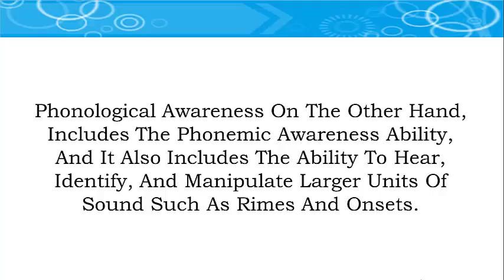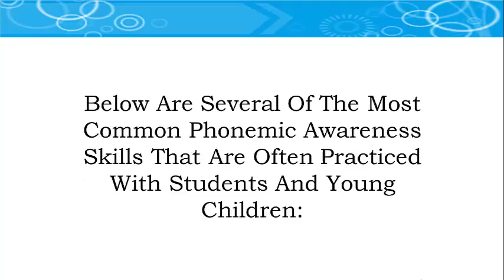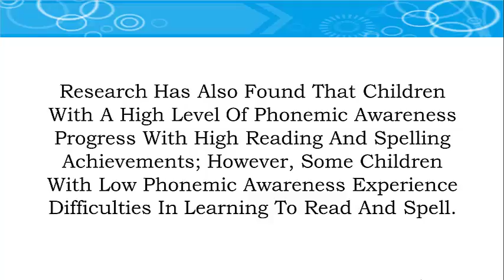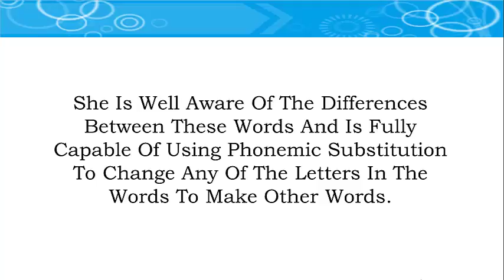How To Teach Your Child To Read , My Child Can Read, How To Teach Child To Read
What is Phonemic Awareness, Phonemic Awareness is defined as the ability to identify, hear, and work with the smallest units of sound known as phonemes.

It is NOT the same as phonological awareness, instead, it is a sub-category of phonological awareness.

For example, phonemic awareness is narrow, and deals only with phonemes and manipulating the individual sounds of words - such as /c/, /a/, and /t/ are the individual sounds that make up to form the word "cat".

Phonological awareness on the other hand, includes the phonemic awareness ability, and it also includes the ability to hear, identify, and manipulate larger units of sound such as rimes and onsets.

Phonemic awareness can be taught very early on, and will play a critical role in helping children learn to read and spell. While it's not set in stone on when a child can learn to read, however, I do believe that a child that can speak is a child that can learn to read.

Children as young as two years old can learn to read by developing phonemic awareness, and they can learn to read fluently. Please see a video of a 2 year old (2yr11months) reading below.

Below are several of the most common phonemic awareness skills that are often practiced with students and young children:

Phonemic identity - being able to recognize common sounds in different words such as /p/ is the common sound for "pat", "pick", and "play".

Phonemic isolation - being able to recognize the individual sounds of words such as /c/ is the beginning sound of "cat" and /t/ is the ending sound of "cat".

Phoneme substitution - being able to change one word to another by substituting one phoneme. For example changing the /t/ in "cat" to /p/ now makes "cap".

Word Segmenting - the parent says the word "lap", and the child says the individual sounds: /l/, /a/, and /p/.

Oral blending - the parent says the individual sounds such as /r/, /e/, and /d/, and the child forms the word from the sounds to say "red".

Studies have found that phonemic awareness is the best predictor of reading success in young children.

Research has also found that children with a high level of phonemic awareness progress with high reading and spelling achievements; however, some children with low phonemic awareness experience difficulties in learning to read and spell.

Therefore, it is important for parents to help their young children develop good phonemic awareness.

Being able to oral blend and segment words helps children to read and spell. According to the National Reading Panel, oral blending helps children develop reading skills where printed letters are turned into sounds which combine to form words.

Additionally, word segmenting helps children breakdown words into their individual sounds (phonemes), and helps children learn to spell unfamiliar words.

As a young child begins to develop and master phonemic awareness skills, they will discover an entirely new world in print and reading. You will open up their world to a whole new dimension of fun and silliness.

They will be able to read books that they enjoy, develop a better understanding of the world around them through printed materials, and have a whole lot of fun by making up new nonsense words through phonemic substitutions.

For example, we taught our daughter to read at a young age - when she was a little over 2 and a half years old. Before she turned three, she would run around the house saying all types of silly words using phonemic substitution. One of her favorite was substituting the letter sound /d/ in "daddy" with the letter sound /n/.

So, she would run around me in circles and repeatedly say "nanny, nanny, come do this" or "nanny, nanny, come play with me" etc... Of course, she only did this when she wanted to be silly and to make me laugh, at other times, she would of course properly refer to me as "daddy", and not "nanny".

She is well aware of the differences between these words and is fully capable of using phonemic substitution to change any of the letters in the words to make other words.